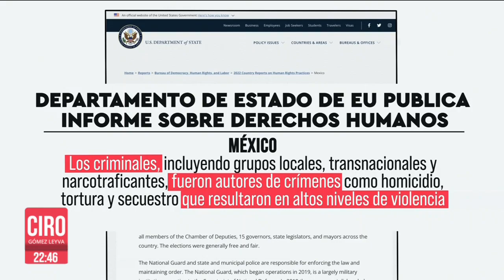Abusos e impunidad persisten en México, señala informe del gobierno de EU | Ciro Gómez Leyva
CiroEnImagen EU alertó que "la impunidad y los índices extremadamente bajos de enjuiciamientos en México, siguen siendo un problema para todos los delitos", de acuerdo con el informe anual sobre la situación de los derechos humanos que publicó el Departamento de Estado